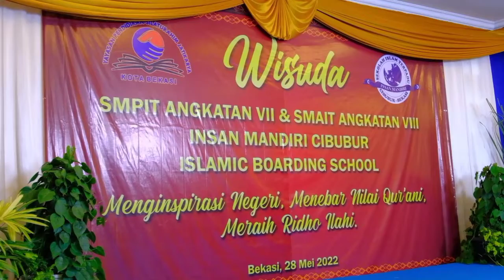WISUDA II SMP IT Insan Mandiri Angkatan ke VII II Byzantum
Sekolah pertama yang menerapkan Project Based on Qur’an yang dibimbing secara intensif sehingga menjadikan anak bisa mengintegrasikan nilai-nilai Al-Qur’an dalam dirinya.Menerapkan metode tahasus (Hafalan Qur'an) yang kami kembangkan dan berhasil menghasilkan para Hafiz Quran.
Lingkungan yang kondusif untuk perkembangan spiritual, emosiaonal dan intelektual anak dalam bimbingan praktisi pendidikan, ulama internasional, native speaker dan berbagai guru yang telah berpengalaman.

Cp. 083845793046